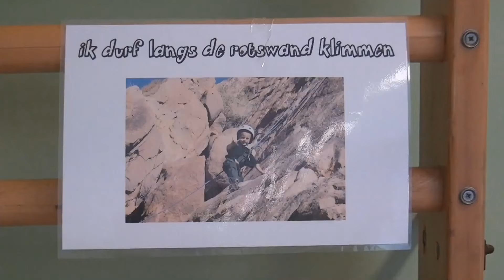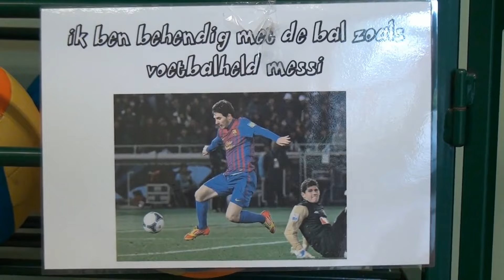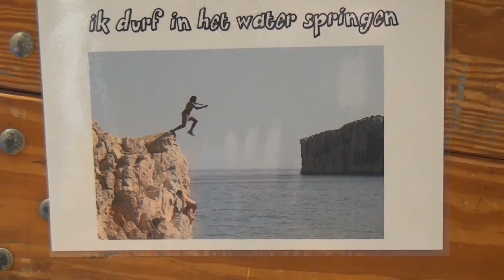Bewegingsactiviteit thema superhelden - 1ste graad basisonderwijs.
Een les L.O. in het eerste leerjaar basisonderwijs.

Een creatieve en actieve les bewegingsactiviteiten met als thema “ Superhelden “ voor de 1ste graad basisonderwijs

 Gegeven door een klasleerkracht ( 1ste leerjaar ) – in dit voorbeeld door mijn echtgenote Vera !

Korte lesbeoordeling (zoals indertijd ... even terug kruipen in mijn rol als mentor L.O. ):

- Alle aangeboden bewegingsactiviteiten zijn gerelateerd aan het lesonderwerp.
- Goede lesorganisatie: door toepassing van een omloop ( circuit ) worden alle leerlingen actief betrokken bij het lesonderwerp.
- Goede keuze van oefeningen: veel variaties en aangepaste moeilijkheidsgraad. Ook uitdagende oefeningen komen aan bod.
- De ( beperkte ) ruimte wordt optimaal benut.
- Oog voor veiligheid: matten, hulp daar waar nodig. Zelfs de leerlingen worden actief betrokken bij het verlenen van hulp.
- Opdrachten worden duidelijk geformuleerd en ondersteund door het gebruik van“ kijkwijzers” die opgesteld zijn volgens het thema.
- Lesgever verplaatst zich regelmatig in de zaal zodanig dat zij steeds zicht heeft op alle activiteiten en zij geeft hulp en uitleg daar waar het nodig is.
- Veel enthousiasme en inzet bij de leerlingen.
- Er is tucht met een aangename sfeer.
- Op het einde van de les als afsluiting nog een leuke oefening voor de ganse groep met zeer veel spelvreugde en inzet. Teamwork wordt aangemoedigd.

Conclusie: een zeer aangename les, met zeer veel inzet waarbij de leerlingen betrokken waren en zeer veel plezier beleefden. De lesdoelen, motorisch maar ook op cognitief, dynamisch-affectief en sociaal vlak zijn allen bereikt.

Beoordelaar: Guy Van Damme ( leraar L.O. en mentor L.O. )